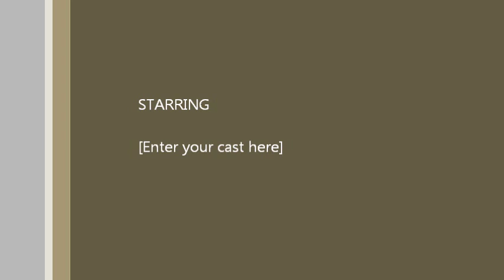Secret Season 2 Boss (ARIA)& All Jago's Endings: Killer Instinct Xbox One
These are all the ending of jago in Killer Instinct on Xbox One. There are 3 endings of jago. However, in the end you see a sneak trailer on the final boss in season 2. This should be interesting.